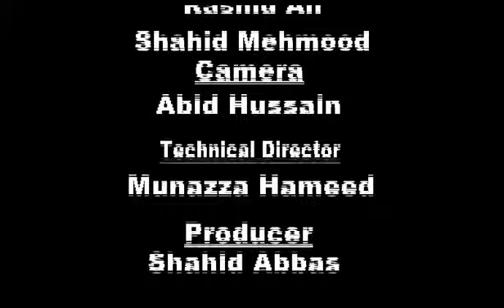Mosam Di Baithak by FFD Lahore | 15-07-2021